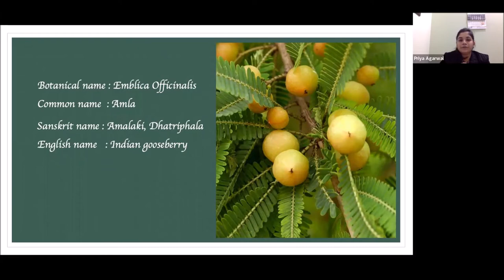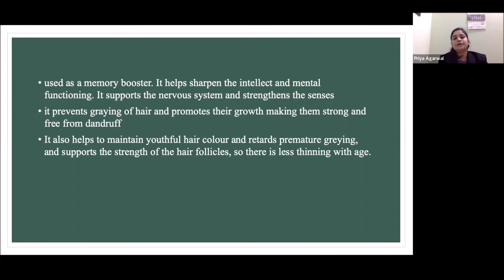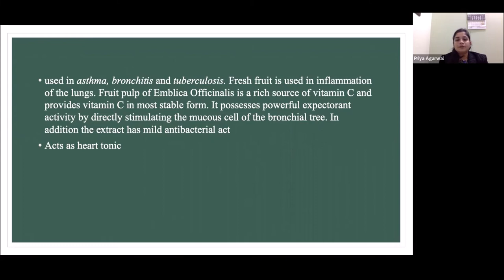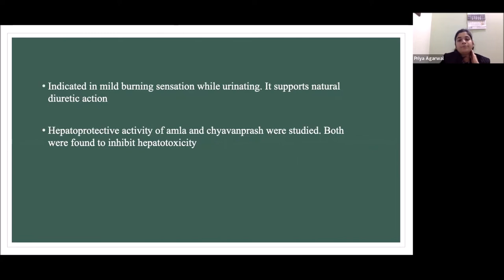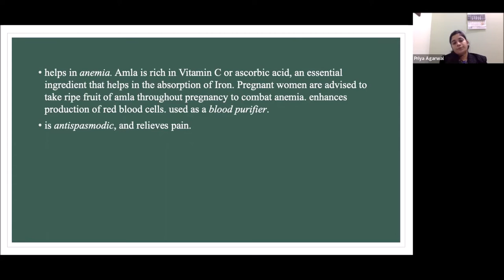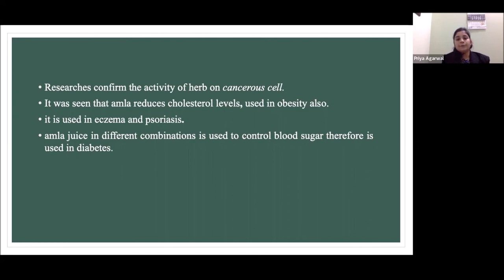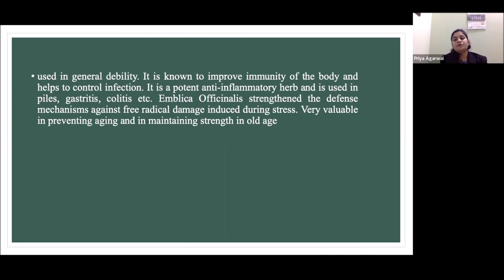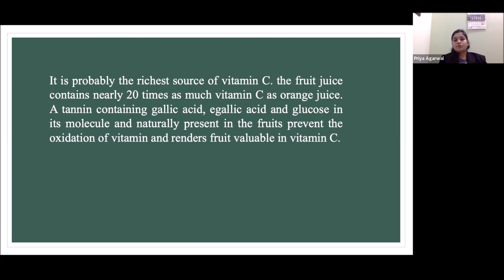खट्टा मीठा प्रकृति का खज़ाना- आमला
Amalaki (Amla) has long been used as a natural remedy by practitioners of Ayurveda, an alternative medicine system that has its roots in ancient India. Amalaki (Êmblica officinalis) is a fruit with a bitter taste that’s not usually eaten on its own, but instead prepared as part of a meal or condensed into a supplement.

In Ayurvedic medicine, Amalaki has been used to treat a variety of conditions, including:
-Anemia
-Diarrhea
-Inflammation
-Jaundice
-Diabetes

The fruit has been studied as a treatment for heartburn, high cholesterol, and diabetes. Many of these studies show promising results.